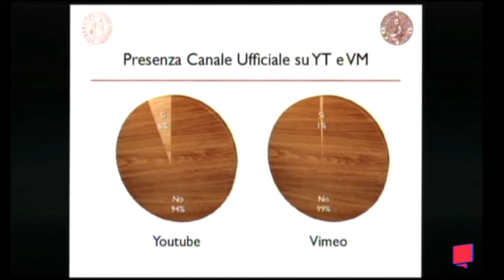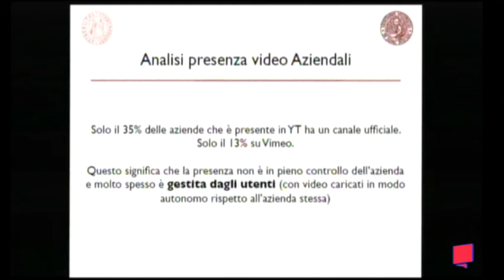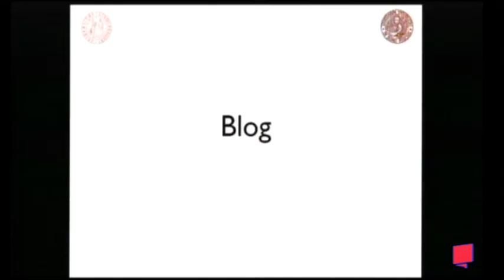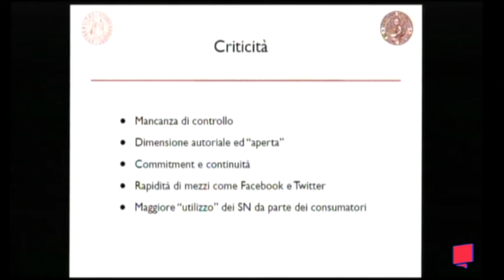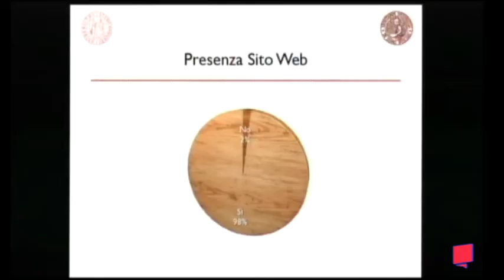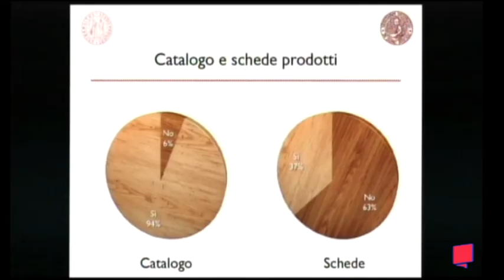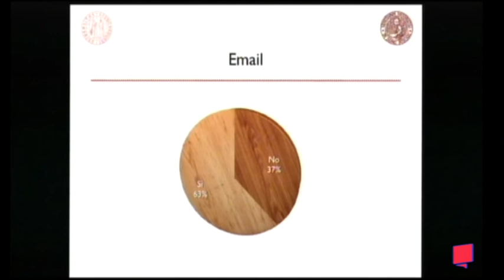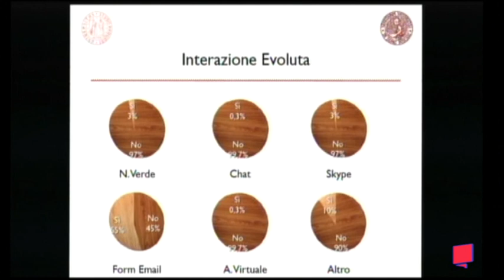04 Prima Relazione COMUNICARE 2011 Paginearredo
COMUNICARE 2011 - Convegno di PagineARREDO "Portare il negozio in Internet o portare Internet nel negozio? - Internet come fattore di cooperazione tra produttori e distributori" - Pordenone 7 marzo 2011